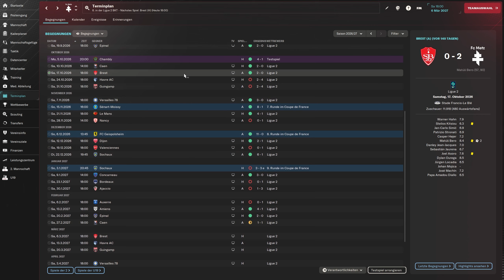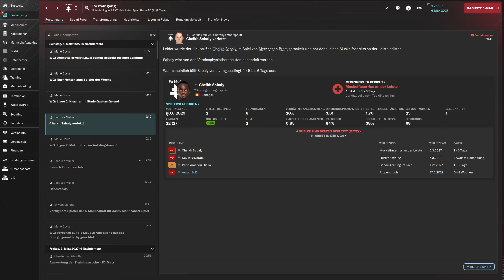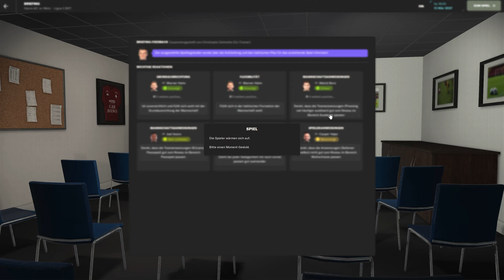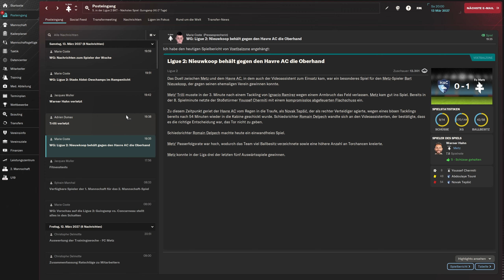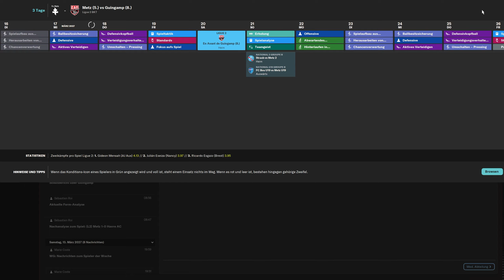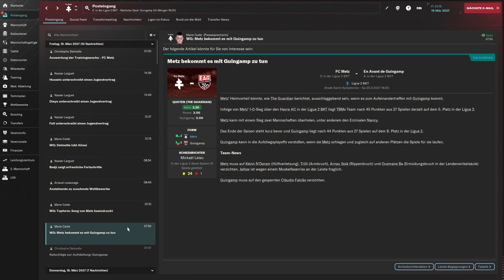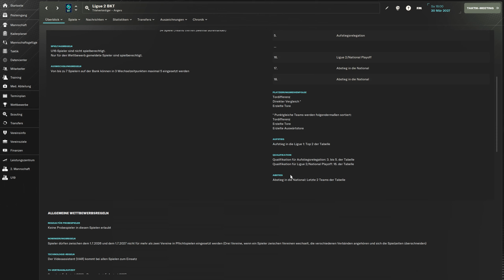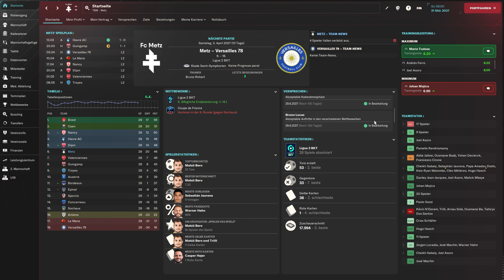#45 - S4 | Wochen der Wahrheit + Youth Intake | Football Manager 2024 [Deutsch]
Timestamps:
(00:00) Intro
(00:40) v Stade Brest
(06:20) Wochenablauf
(09:40) v Le Havre AC
(18:10) Wochenablauf
(20:10) Youth Intake
(25:00) Wochenablauf
(27:20) v EA Guingamp
(33:30) Wochenablauf
(35:00) Outro